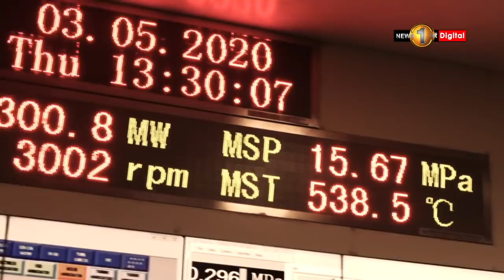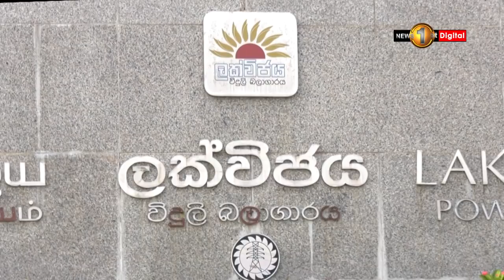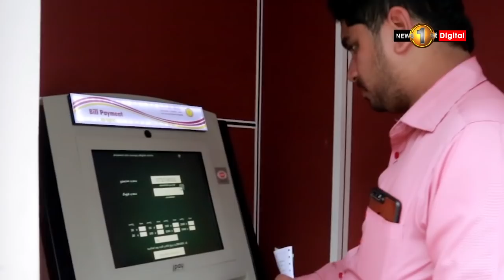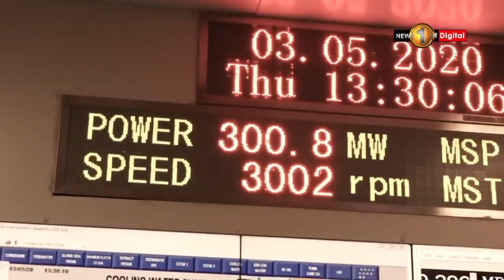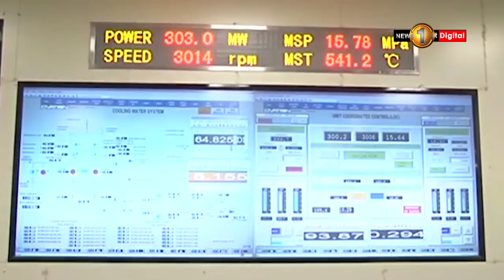විදුලි මාෆියාව | Visammuthiya | 15/03/2020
විදුලි මාෆියාව | Visammuthiya News 1st 15th March 2020